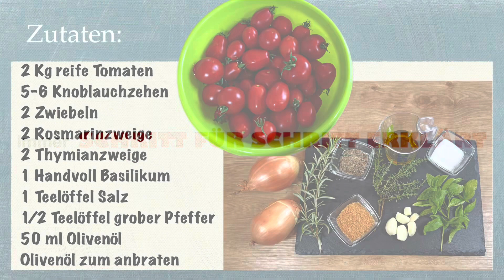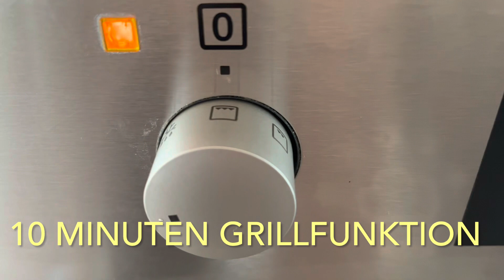Tomatensauce aus ofengerösteten Tomaten einkochen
Tomatensauce aus ofengerösteten Tomaten

Zutaten:
2 Kg reife Tomaten
5-6 Knoblauchzehen
2 Zwiebeln
2 Rosmarinzweige
2 Thymianzweige
1 Handvoll Basilikum
1 Teelöffel Salz
1/2 Teelöffel grober Pfeffer
50 ml Olivenöl
Olivenöl zum anbraten

Zubereitung:
Tomaten waschen vom Stil entfernen.
Tomaten kreuzförmig am Boden einschneiden mit heißem Wasser übergießen und häuten.
Halbieren und den Stilansatz entfernen.

Gläser sterilisieren:
Gläser und Deckel für 10 Minuten kochen.
Auf ein sauberes Küchentuch abtropfen lassen.

Tomaten, Rosmarin, Thymian, Salz, Pfeffer, Knoblauch und Olivenöl in eine Emailform geben.
In den vorgeheizten Backofen bei 200° C  Ober-/ Unterhitze für ca. 60 Minuten geben.
Eventuell die letzten 5-10 Minuten auf Grillfunktion stellen.

In einem Topf mit etwas Olivenöl die Zwiebeln anbraten.
Die Kräuterzweige entfernen und die Tomaten in den Topf geben. Mit einem Stabmixer pürieren.
Alles noch mal aufkochen lassen und dann in sterile Gläser abfüllen.
Die Verwendung und Haltbarkeit der selbst hergestellten Lebensmittel oder haltbar gemachten Lebensmittel obliegt der Eigenverantwortung des Verbrauchers.
Bitte prüfen Sie die Verträglichkeit der Rezepte individuell, insbesondere bei Allergien, Unverträglichkeiten oder spezifischen gesundheitlichen Risiken.
Ich übernehme keine Haftung für Schäden durch unsachgemäße Zubereitung oder Lagerung.

Mit der Nutzung der Rezepte und Informationen auf diesem Kanal erklären Sie sich mit den genannten Haftungsausschlüssen einverstanden und tragen die alleinige Verantwortung für die Zubereitung und den Verzehr der Lebensmittel.